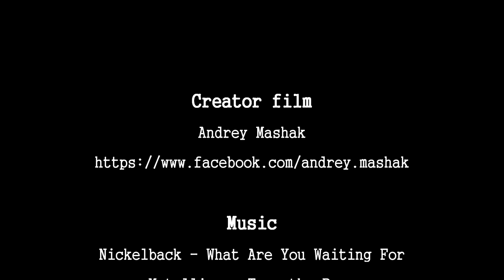vol biv in Nepal from Anapurna to Chomolungma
Vol Bivouac in Nepal from Anapurna to Chomolungma 222km